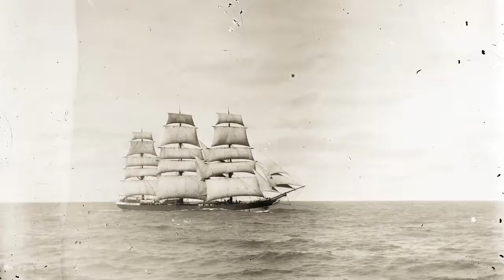Movie Trailer for Penobscot Marine Museum: Belfast Version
Trailer for local movie theater featuring historic photos of Belfast, Maine